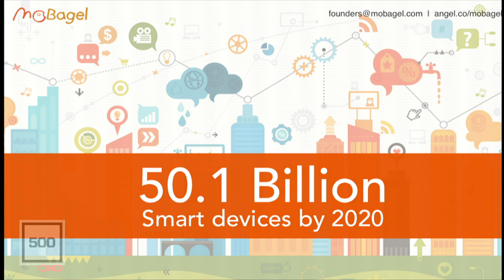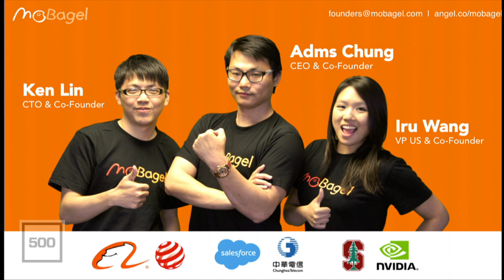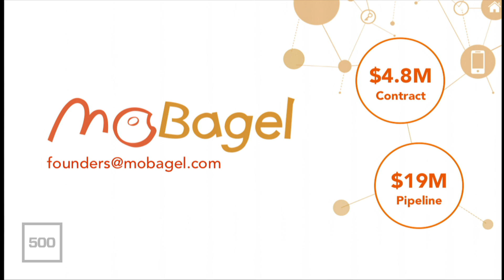[500 STARTUPS DEMO DAY 2015] BATCH 13, MoBagel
MoBagel provides device analytics software for hardware manufacturers and branding company. With deep manufacturing connections, we understand the pain point of the manufacturers. We allow them to analyze usage behavior after shipping, and can help prevent product recalls or returns by realtime monitoring the device’s performance.

We like to think of MoBagel as the Google Analytics for IoT devices, re-inventing hardware CRM.

- Current ARR: $180k
- From 2016: $1.6MM/year for 3 years signed contract.

- Customers include:
• Panasonic - Smart Home
• Asia's biggest robot cleaner manufacturer (similar to iRobot)
• Omate - fashion smart watch (wearable) sold 150,000 pieces
• TAITRA - largest trade promotion exhibition support by government
• Makers on Kickstarter/Indiegogo